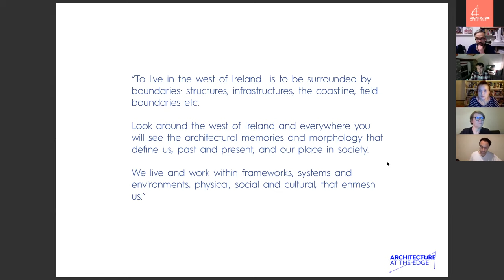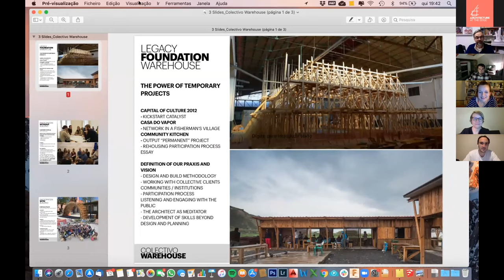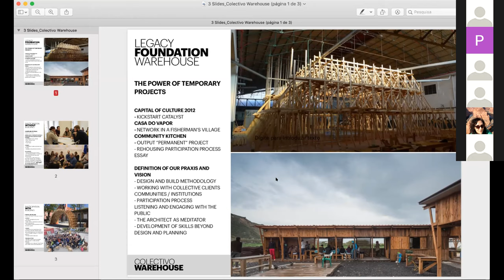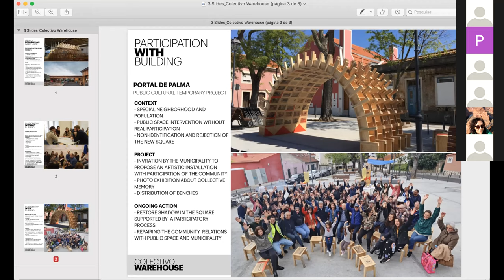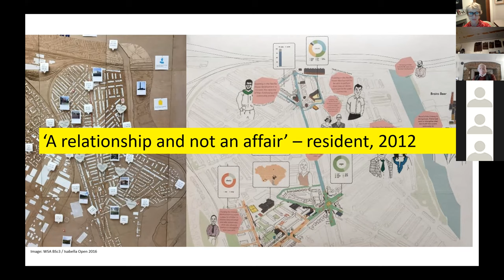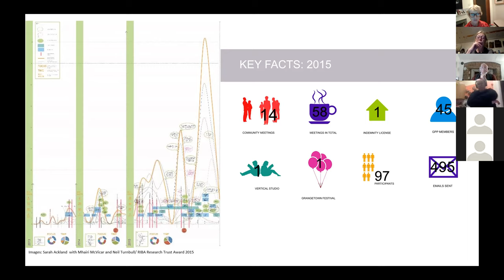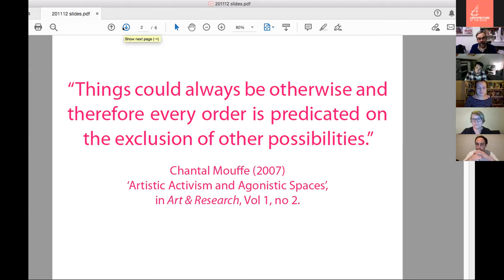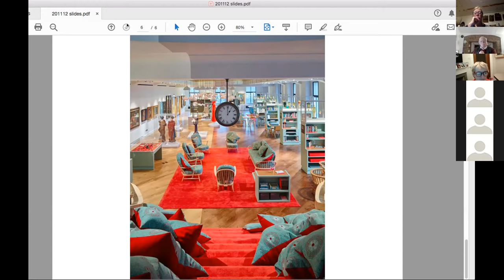AATE x Rural Office: Participation - Mhairi McVicar, Daisy Froud and Sebastião de Botton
As part of Architecture at the Edge's winter programme, Niall Maxwell (Rural Office for Architecture) hosts a series of conversations with creative practitioners to inform how Galway may host its own summer school in 2021. In this conversation about Participation, Niall talks to Mhairi McVicar, Daisy Froud and Sebastião de Botton about their practice and engagement strategies, to learn more about consulting and engaging in Galway.

Mhairi McVicar
Architect and academic, and Lead for Community Gateway at Cardiff University - delivering Grangetown Pavilion project, a ten year engagement and community build. She speaks well on 'time' as a key component of consultation.

Daisy Froud
A strategist specialising in brief-development, community engagement and participatory design. She devises tools and processes that enable diverse voices to meaningfully contribute to design decision-making, and to shaping the future of places and spaces in intelligent, imaginative and equitable ways.

Sebastião de Botton.
Collectivo Warehouse, an architecture and art collective, Portugal.
Warehouse develops participatory architectural projects in the cultural and social fields. The design and building approach of our projects is based in mediation processes, fostering participation, inclusion and ownership for a collective and responsible construction of the public and private space.

ARCHITECTURE AT THE EDGE

Architecture at the Edge (AATE) is a Galway based not-for-profit organisation dedicated to the promotion of architecture as culture. The leading voice for excellence in the built environment in the west of Ireland, Architecture at the Edge investigates the role and impact of architecture in our lives and the world we live in, demonstrating how design enhances the quality of life, while addressing important issues of society through responsible architecture.